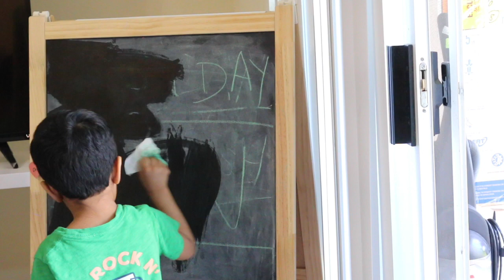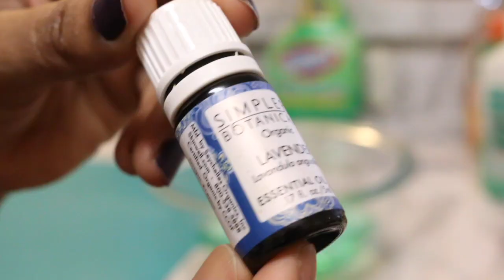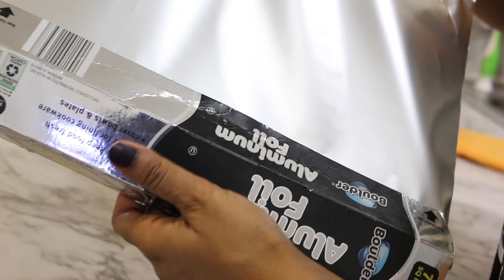ClEAN WITH ME🙆‍♀️/INDIAN FULL HOUSE CLEANING ROUTINE IN USA/DIY DISINFECTANT WIPES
Disinfectant Wipes
2 BOWLS FILTER WATER
I BOWL ISOPROPYL 70% OR CLOROX BLEAH
1 SPOON DISH LIQUID
FEW DROPS ESSENTIAL OIL(OPTIONAL)

STEEL KADHAI
MIXER GRINDER
TEA GLASS
WATER BOILER

BEST BABY WINTER HAT

iphone8+

Copyright:-
Everything you see on this video was created by me unless otherwise stated.